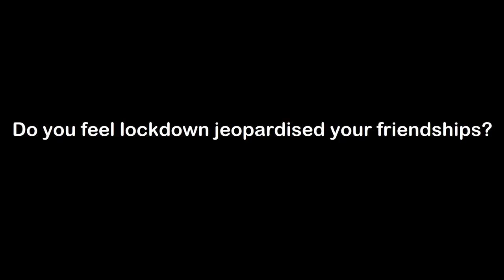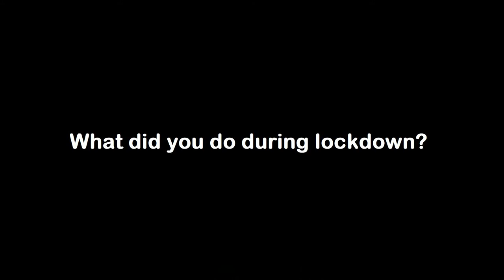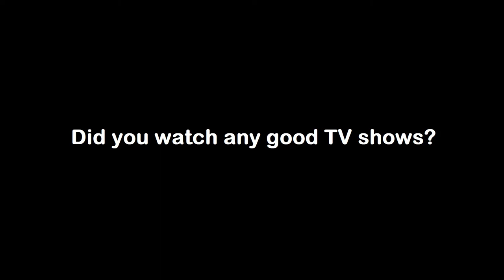AYF - Part 3 of How The Arran High School Community Responded To Coronavirus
In August 2020, Arran Youth Foundations linked up with Arran High School to provide school-based youth work. As part of this, we worked every Wednesday with a seniors group. The group were keen to take part in film-making, and this evolved in to shooting a very positive short film on how the Arran High School community responded to Coronavirus.

There are 6 parts to this - in Part 3, we chat to pupils, teaching staff and others in the school community, to see how they kept keep in touch with family, how lockdown effected their friendships, what they did and what TV shows they watched.